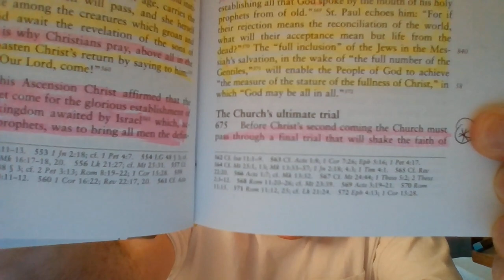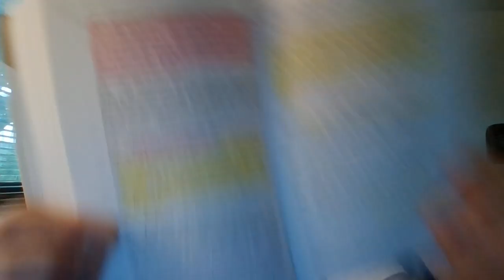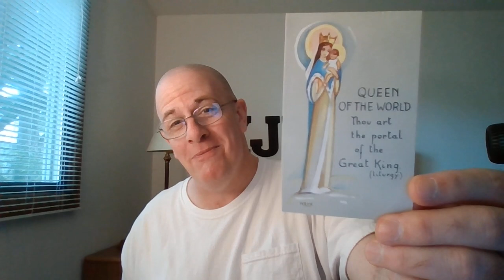Covenant Or Testament?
THIS VIDEO IS NOT MILK, THIS VIDEO IS MEAT!
In this video we will be going through the Scriptures to determine, what is a covenant? What is a testament? Are they the same thing? Are we under the new covenant today? Lord willing, we together can find the answers within the Scriptures?